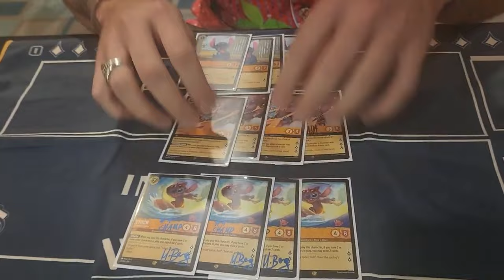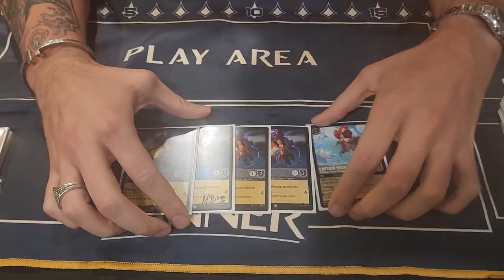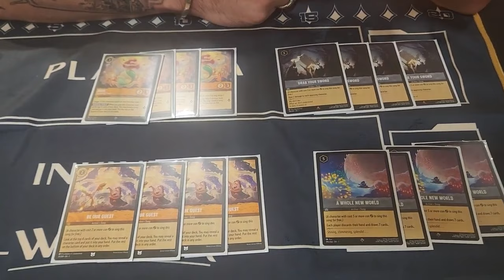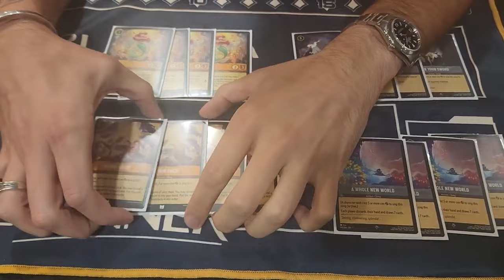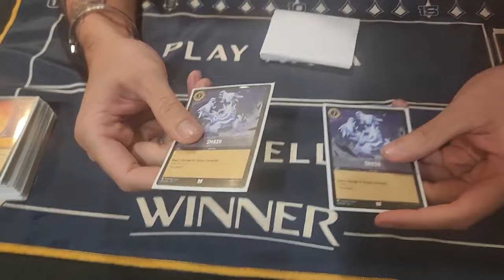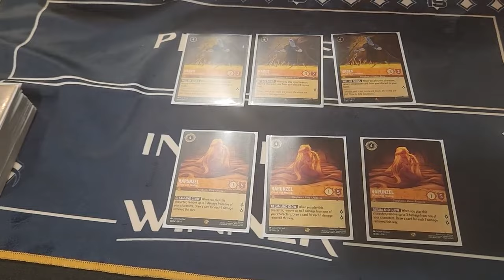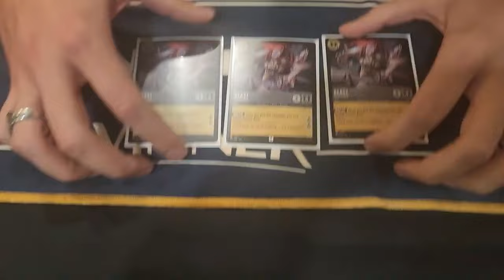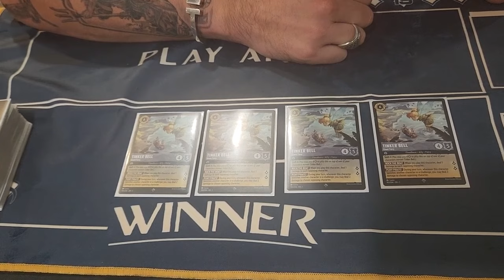CHAMPION Jose Feliciano Amber/Steel Lorcana OP Tour Deck Profile